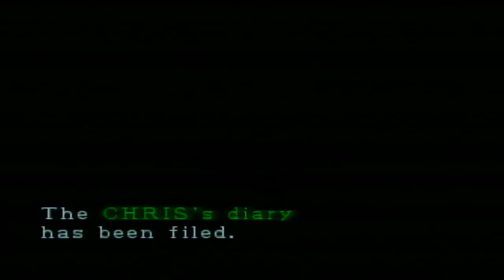Ink Ribbon Woes! Resident Evil Episode 4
Exploring a zombie infested police station is one thing, but what about having to use a finite resource to save game?